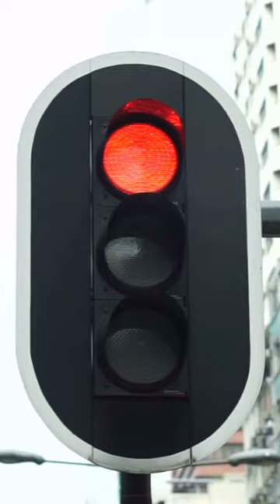Top 5 Surprising Time Wasters